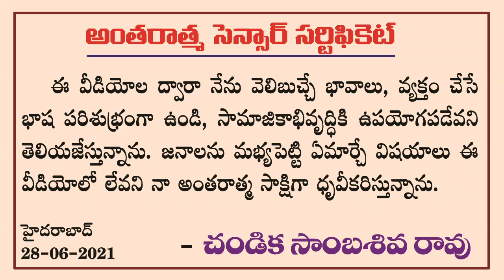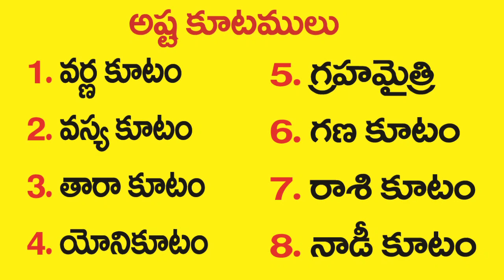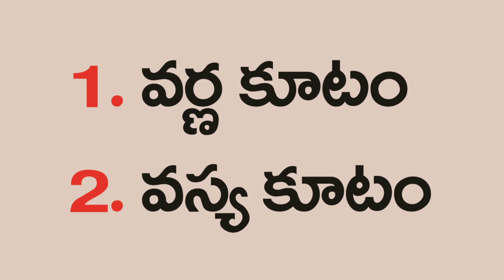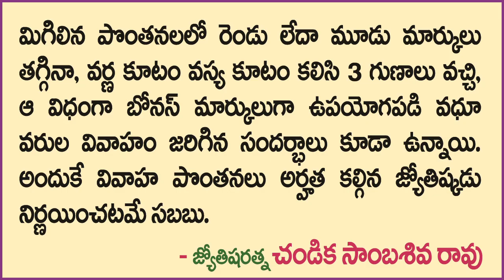వధూవరుల జాతక పొంతన వస్య కూటం // Horoscope match making // Chandika World // Cell: 9000145506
Vadhuvarula Jathaka Ponthana Vasya Kutam.

Address:
Sri Chandika Sambasiva Rao,
Hyderabad, India.